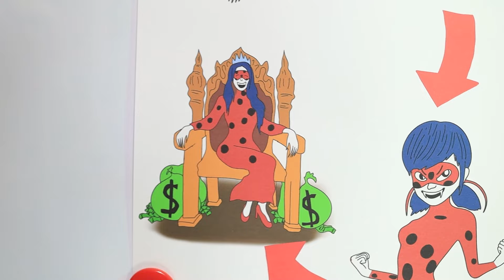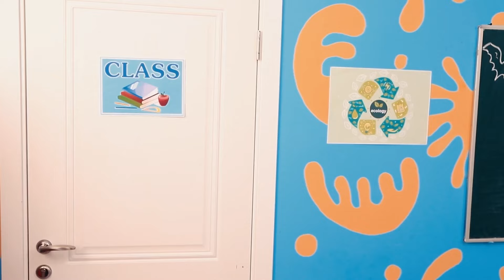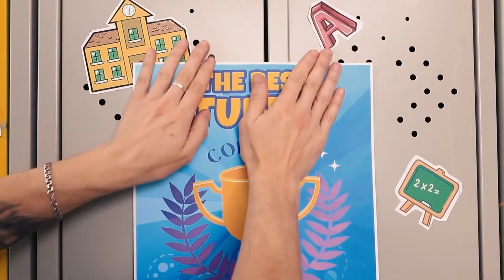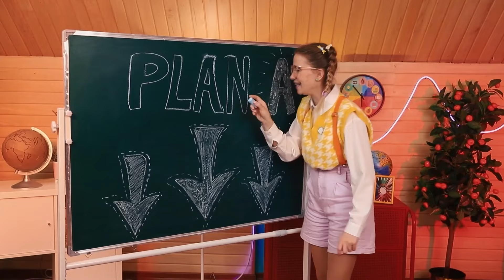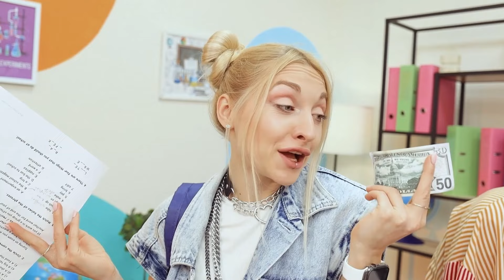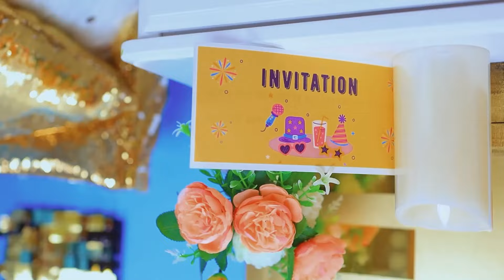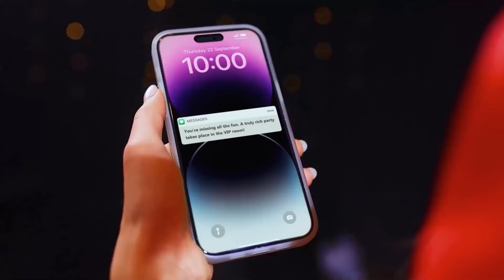Neppe LadyBug! Vampier en Cat Noir zijn Nu een Koppel! LadyBug is Vermist!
Het zorgeloze leven van Super Cat en LadyBug wordt opnieuw onderbroken door een missie om de wereld te redden. Maar deze keer heeft LadyBug een verrassing voor haar in petto. Een wrede vampier heeft LadyBug in de val gelokt en haar talisman meegenomen om haar plaats in te nemen. Zal LadyBug haar krachten terug kunnen krijgen? Zal de vampier de wereld kunnen overnemen? Benieuwd naar de antwoorden op deze vragen? Schiet dan op en zet de nieuwe video van Teen Times aan! Geniet ervan tijdens het kijken!